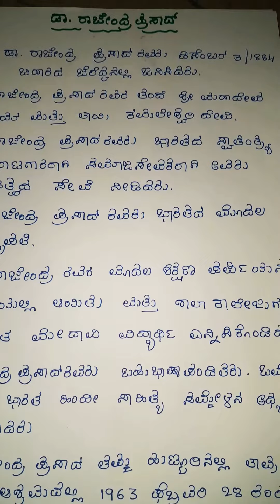ಡಾಕ್ಟರ್ ರಾಜೇಂದ್ರ ಪ್ರಸಾದ್ ರವರ ಪ್ರಬಂಧ ಭಾಷಣ Dr Rajendra prasad essay in Kannada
Dr Rajendra Prasad  essay speech in kannada